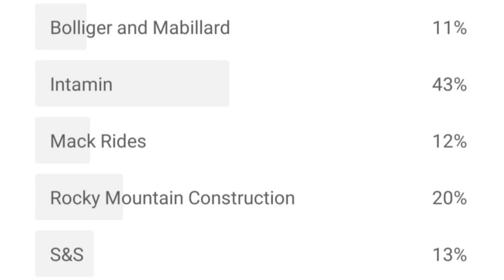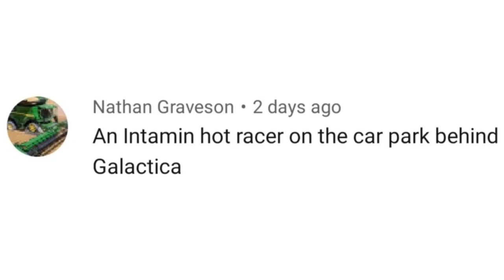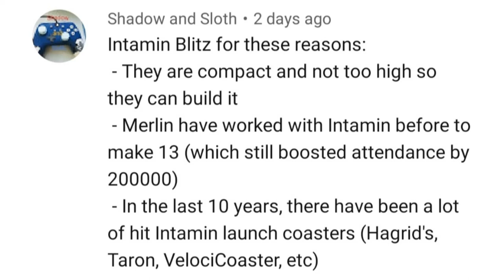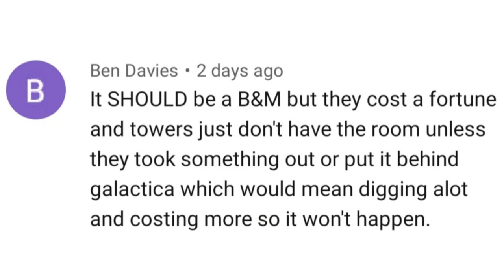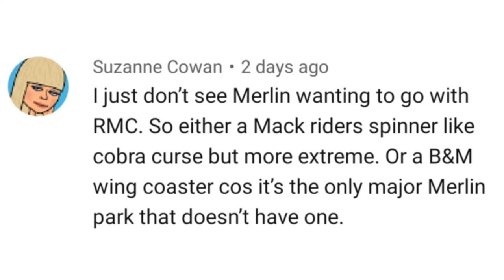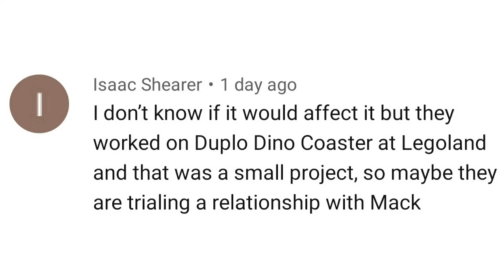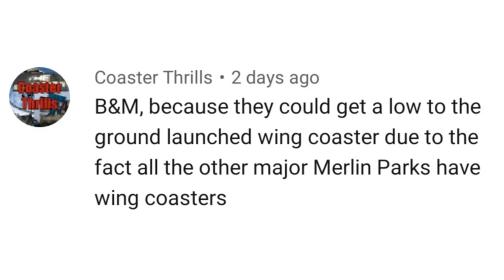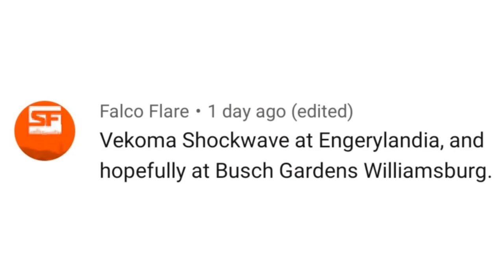Reacting To Your Responses To A Poll About Secret Weapon 9 At Alton Towers Resort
In today's video, I'll be reacting to the poll results about what could be Secret Weapon Nine at the Alton Towers Resort!